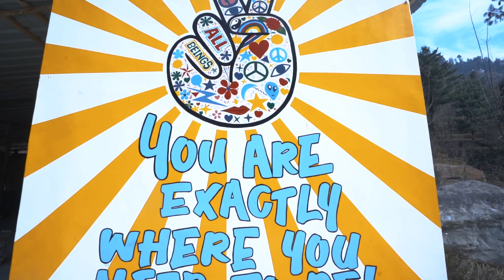Whoopers Hostel RAP | Just FANTASTIC!!!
Whoopers Hostel (Kasol & Tosh) - a place for Backpackers, where you come as a stranger and leave as a part of our family with a backpack full of memories.
Rated as one of the Best Backpacker Hostels in Parvati Valley, We make sure you have the trip of your lifetime.

Come, Let's have Fun.

Whoopers Hostel: 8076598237 / 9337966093 / 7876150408
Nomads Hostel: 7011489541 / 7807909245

Video Shot & Edited by: Urbanscoopfilms